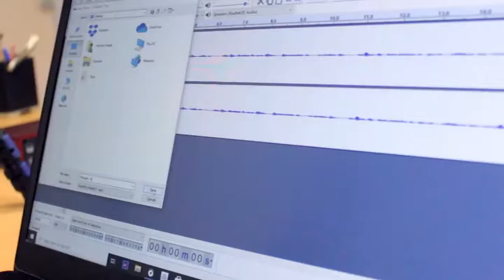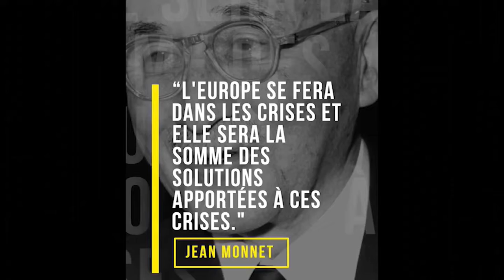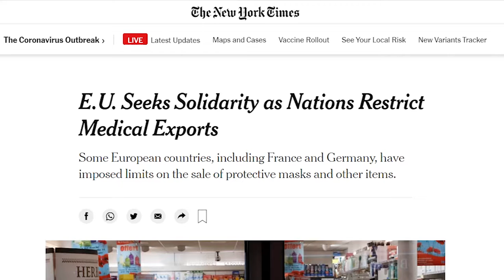Europa: sfide e prospettive - Podcast "Il Circolino" Puntata 7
Ecco la settima puntata del nostro podcast ''Il Circolino'', il Podcast dei Giovani Democratici di Bergamo, oggi incentrato sul dialogo con l'Europarlamentare e Capodelegazione del Partito Democratico Brando Benifei.

In questa puntata parleremo con l'On. Brando Benifei dei recenti sviluppi  dell'Unione Europea. Dal piano Next Generation EU, all' immigrazione, agli sviluppi istituzionali dell'Unione, avremo uno sguardo approfondito dell'europa, con l'obiettivo di comprenderne le prospettive, focalizzandoci sulle prossime battaglie.

Moderano l'incontro Marco Previtali, e Simone Foresti, a cui va un ringraziamento per il montaggio e l'audio. Un grazie per video e immagini ad Andrei Huiala, al Segretario Gabriele Giudici e a tutto il tavolo Comunicazione.